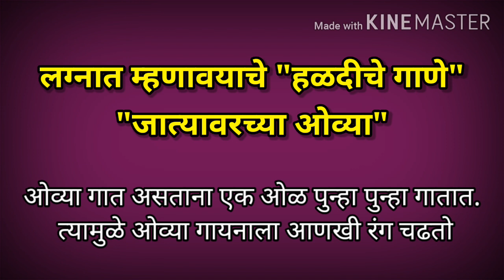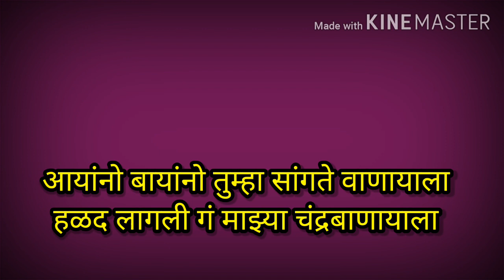हळदीचे गाणे | लग्नाची गाणी | जात्यावरच्या ओव्या | haldiche gane | jatyavarchya ovya | lagnachi gani